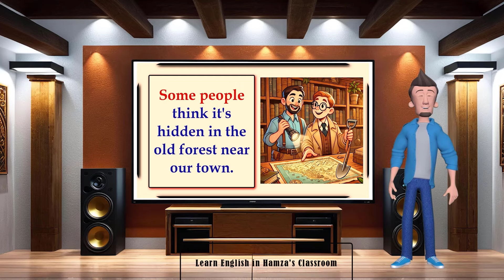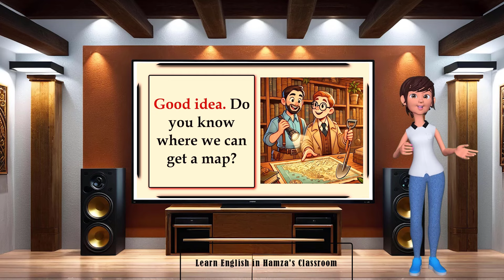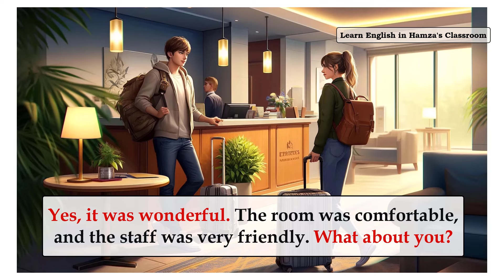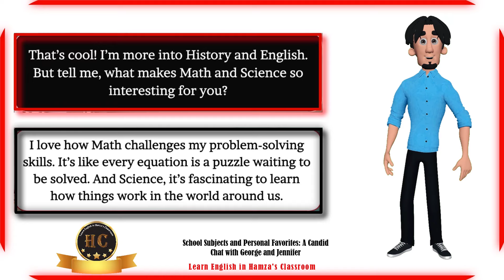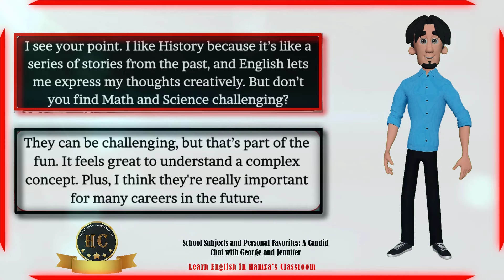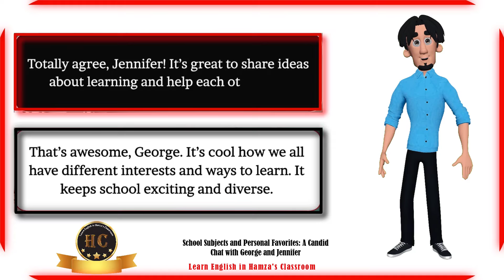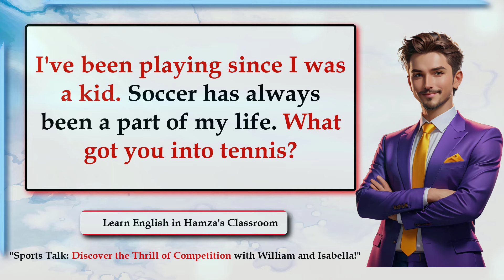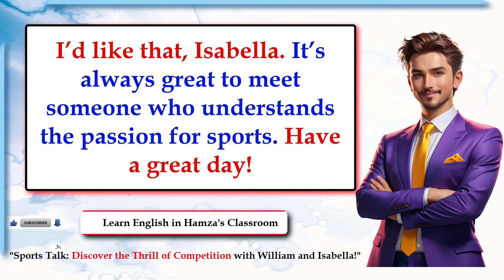Master English Conversations: Travel, Adventure, and More! 87 - Unlock English Fluency...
Welcome to our latest video where we combine four exciting and practical English conversation topics into one comprehensive learning experience! Whether you’re preparing to travel, explore adventures, dive into sports discussions, or navigate school subjects, this video has got you covered.

Segment 1: Lost Treasure
Embark on a thrilling adventure as we explore conversations centered around the quest for hidden treasures. Perfect your English skills while diving into an exciting storyline.

Segment 2: Leaving the Hotel
Master the art of checking out of a hotel with ease. Learn the key phrases and questions that will make your travel experience smoother and more enjoyable.

Segment 3: School Subjects and Personal Favorites
Navigate the school environment with ease. From discussing your favorite subjects to talking about your interests, this segment will equip you with the vocabulary and phrases needed to excel in school-related conversations.

Segment 4: Sports Talk
Discover the excitement of sports with engaging dialogues. Whether you’re a sports enthusiast or just starting to explore this world, our conversations will help you talk about your favorite games and athletes confidently.

At Learn English Hamza Classroom, we’re committed to helping you improve your English through practical, real-life conversations. Our videos are designed to be engaging and educational, making your learning journey enjoyable and effective.

Liking this video to let us know you found it helpful.

Sharing our videos with friends and family who are also on their English learning journey.

Thank you for being a part of our community! Your support helps us continue to create valuable content for learners like you. Keep learning and growing with us!

English learning
English conversations
Beginner English
English practice
Real-life English
Learn English
English for travel
Easy English
English for beginners
English lessons
English vocabulary
Speaking English
English listening
Travel English
School subjects English